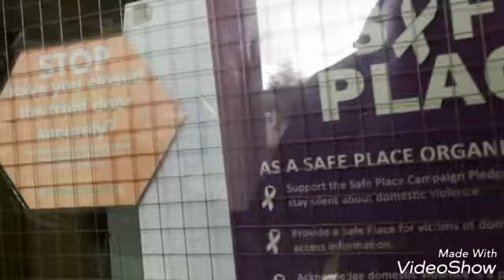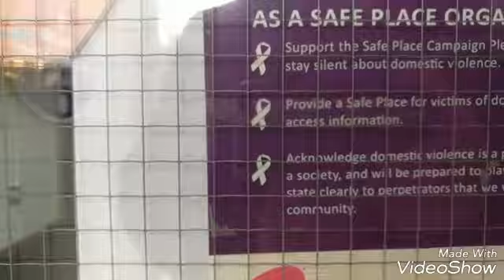Going to my class on Wednesday